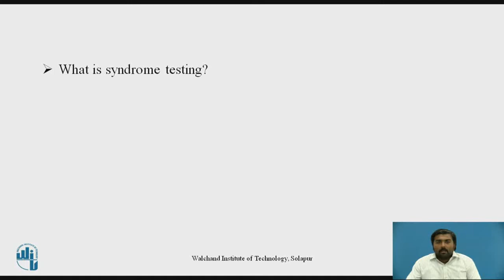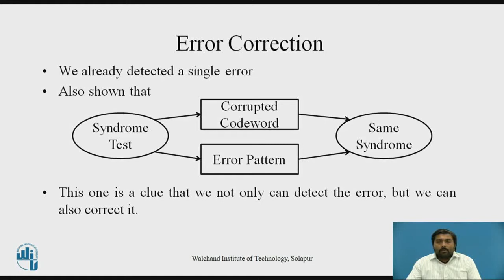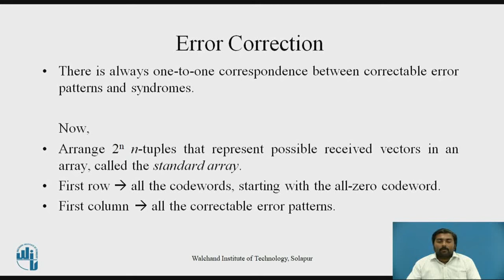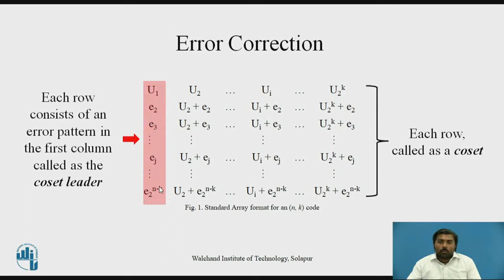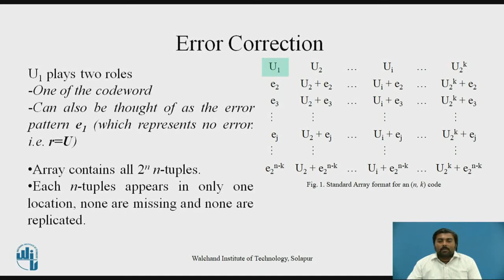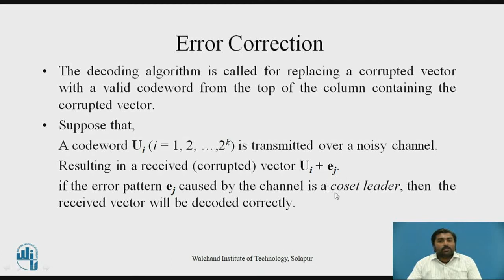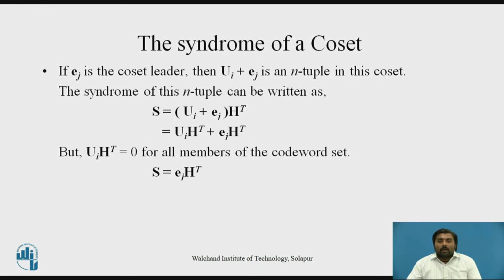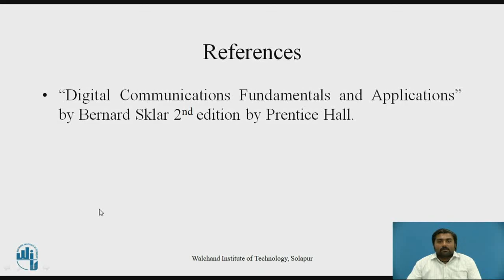Error Correction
Mr. P. A. Kamble
Assistant Professor